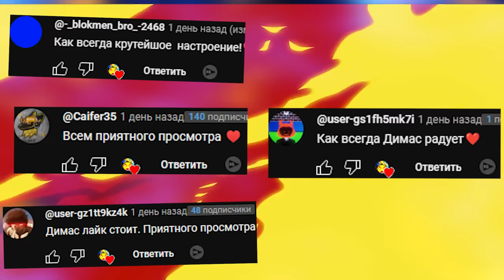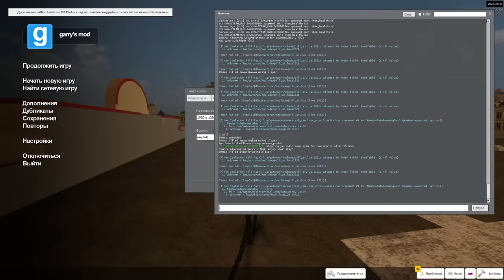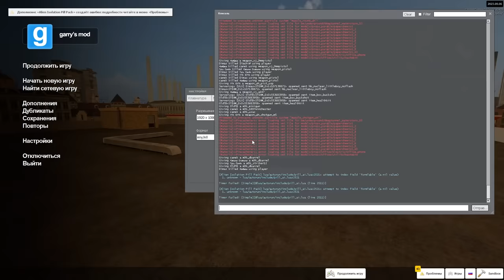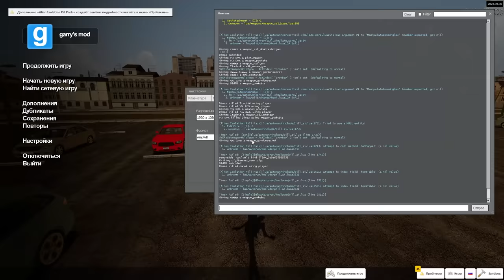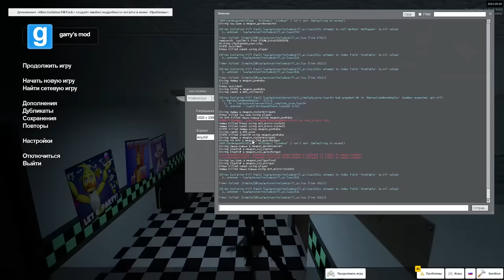Чужой в пиццерии Фредди Five Nights at Freddy's FNAF COOP GMOD ГАРРИС МОД ► Garry's Mod